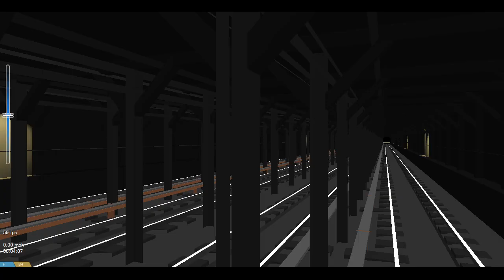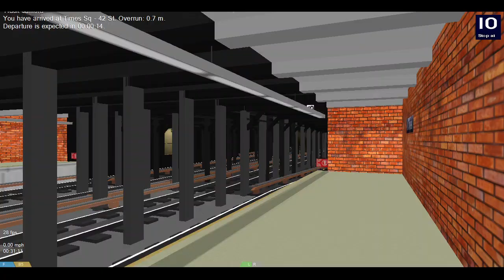OpenBVE: Southbound R46 R Train from Forest Hills 71 Av to Bay Ridge 95 Street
Welcome aboard a Bay Ridge bound R Train from 71 Av Layup to 95 Street. Credit to NYCTV & Team Epiphany Tyler for the code between 71 Av and Queens Plaza. The area between Queens Plaza and Lexington Av 59 St is still a WIP as you can tell by the rails and walls missing. The route in itself is also a WIP, as you can tell by missing signals and overlapping textures and such.  The route also runs via the Bridge & 4 Av Express for now. Enjoy!